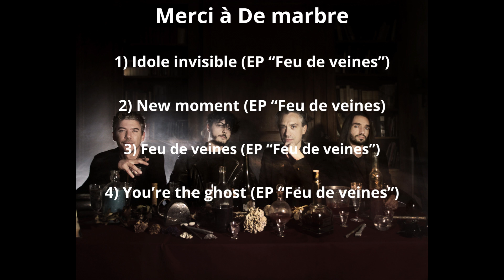De marbre (Lyon) (post punk)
Découvrez De marbre à travers des extraits musicaux, des photos, mais aussi leur actu et leurs projets. Encore une belle découverte musicale !

Decouverte Rock
Decouverte Metal
Decouverte Punk